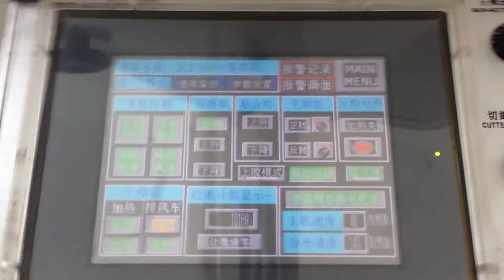DINGSHUNG FOLIUMASTER FM-1050 Film Laminating Machine in Shuguang China with Pura Indonesia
BOPP Film Laminating Machine, special developing for Water Base Film Lamination, and also can be used for Thermal Film Lamination. The Glue Coating device apply Water Base Glue onto film after for drying process. The drying process integrate with Jumble Drying Drum with hot air forcing under heating exchanger before lamination with stream sheets under heating Lamination Roller. The system is good practice of Two Roller system. The heating device has temp controller by hot-Water Circulation system. After Lamination process the Lamination web direct into Separation system after to Down Stacker. The Separator system has option device of Jogging knife good for BOPP film and Chain Knife good for PET film. The production line also available for customize of Manual Sheet Collection table for eco-line require.
Contact Person: Andy Chang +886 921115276
Ding Shung Machinery Co., Ltd
No.459, Haishan Rd., Luzhu Township,
Taoyuan County 338, Taiwan